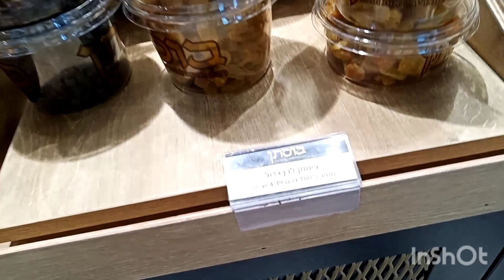РАЙ СУХОФРУКТОВ/магазин полезных вкусняшек в РОШ АЙНЕ